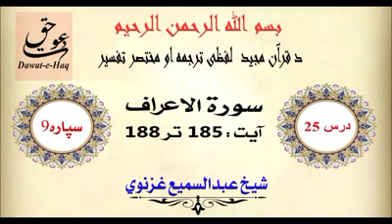سورة الاعراف آیت 188-185|Surah Al-Araf Ayat 185-188